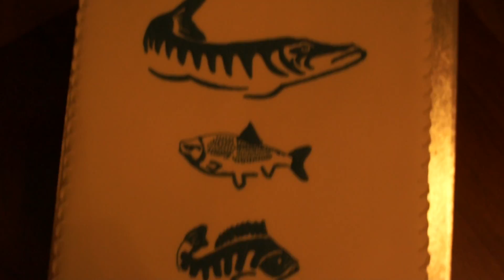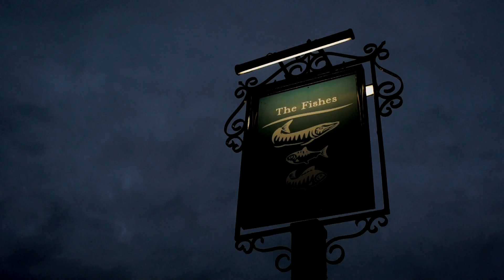The Fishes 10th Birthday